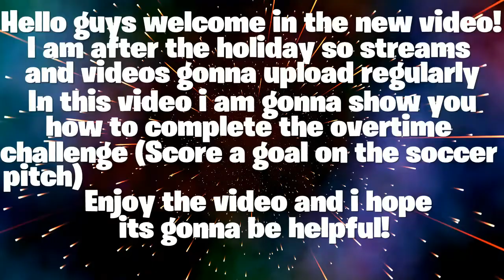How to score a goal on the soccer pitch (overtime challenge)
Hello guys.Welcome back on the new video.In Todays video i am gonna show you how to complete the overtime challenge (Score a goal on the soccer pitch).Leave a like and subscribe and turn on all the notifications!Make sure to follow me on Instagram link in description!